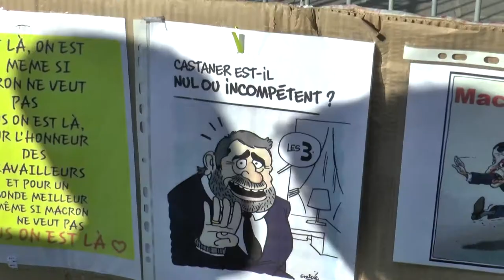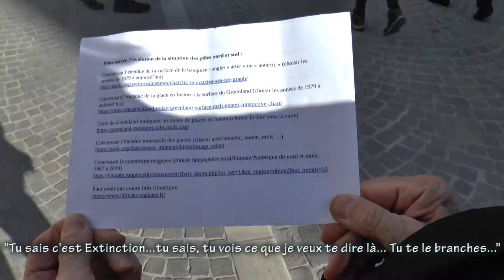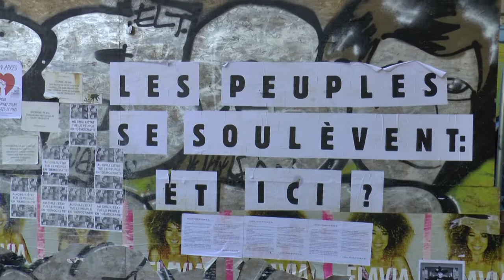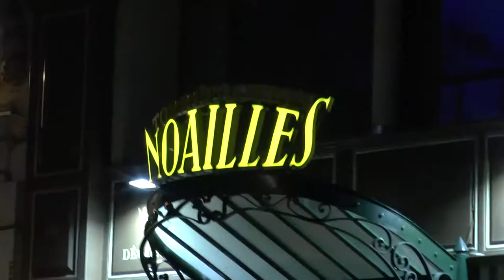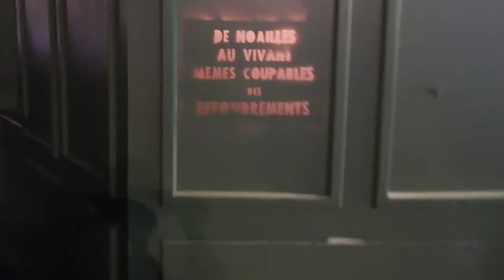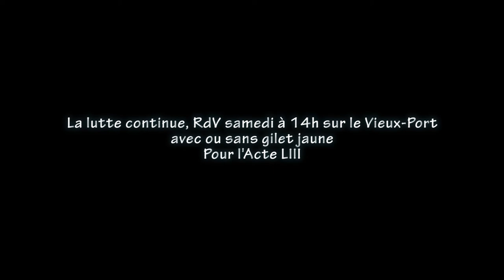Acte 52 gilets jaunes + manif logement Marseille (mon résumé)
Les GJ rejoignent la Grande marche pour le mal-logement qui commémore l'effondrement des immeubles rue d'Aubagne, dans le quartier de Noailles, le 5 novembre 2018. La manif est très classique jusqu'au terme décidé par les organisateurs. Ensuite, les choses s’accélèrent, nous courrons beaucoup, ma caméra fait encore des siennes et nous retrouvons l’atmosphère insurrectionnelle des premiers actes